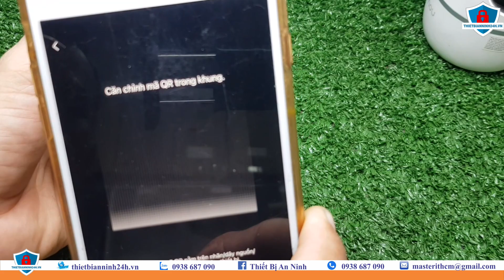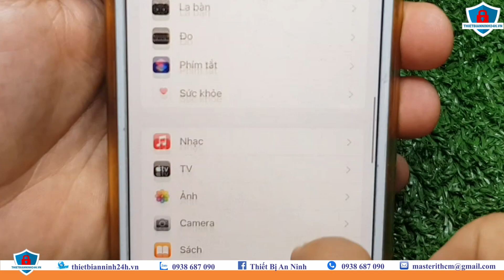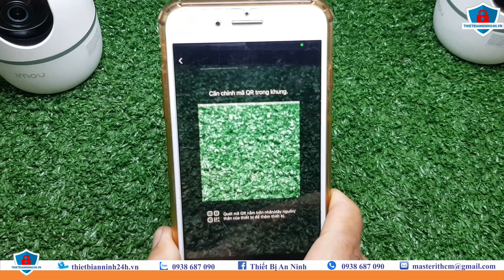Cách xử lý lỗi không quét được mã QR khi cài đặt camera | Thiết Bị An Ninh 24H